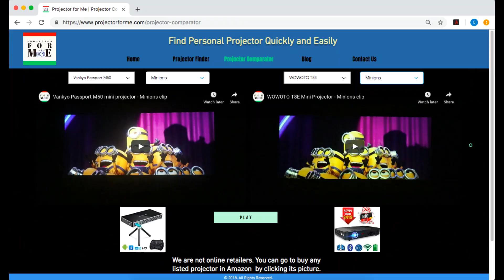Elephas RD606 Mini Projector Testing - Nutcracker Trailer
Palm size and CUTE portable projector with built-in battery and extended battery life buying separate power bank - Elephas RD606. US